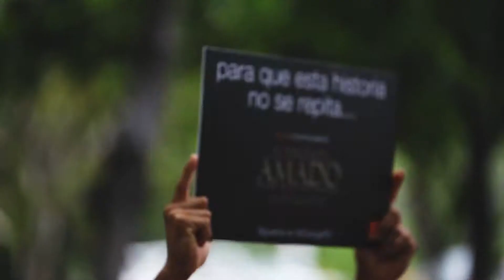El Teniente Amado (Teaser)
Campaña para la película El Teniente Amado

Directores Creativos Generales: Angel Rosario y Maurice Sánchez
Redactores: Ángel Rosario y Joan Díaz
Productora: Vlok